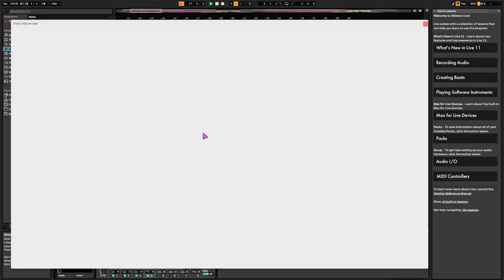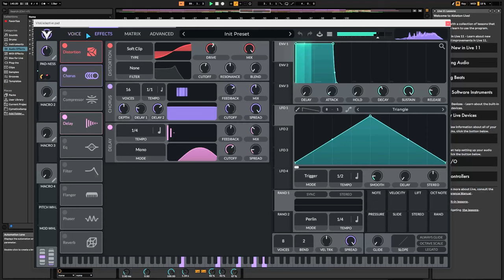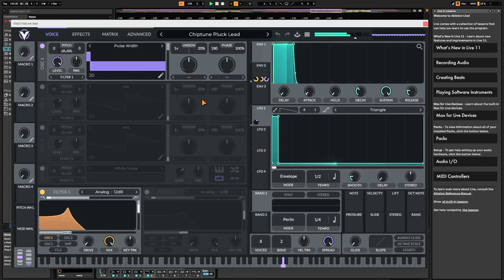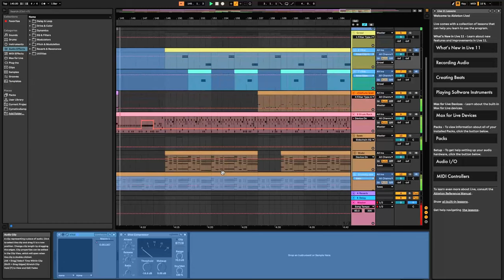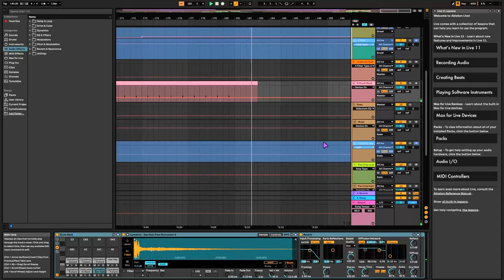Where Do We Go - Project File Preview